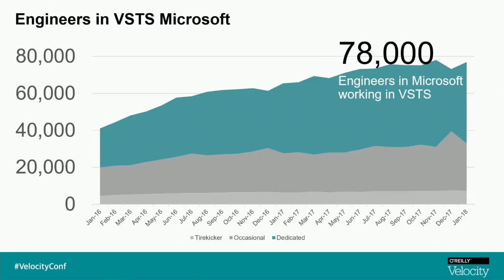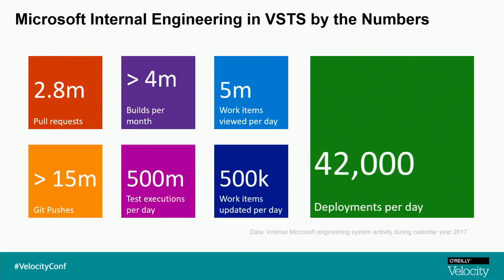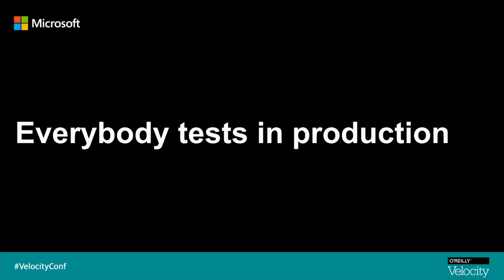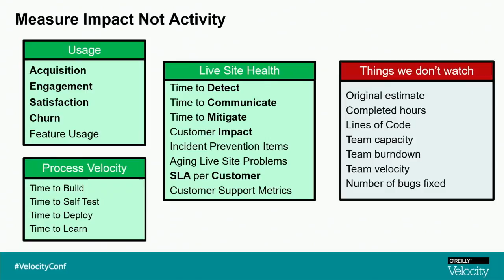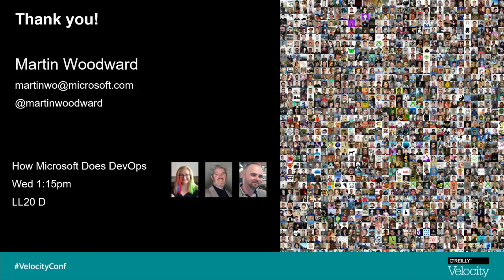Why Microsoft does DevOps - Martin Woodward (Microsoft)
Martin Woodward leads a whistle-stop tour of Microsoft's seven-year DevOps journey, explaining why the company embarked on this transformation and what benefits it has already seen.

Join us in person at the O'Reilly Velocity Conference to learn to build and manage performant, distributed, resilient, and highly available websites and applications.